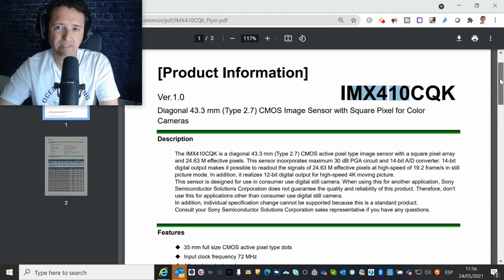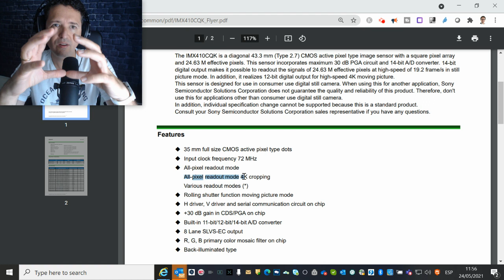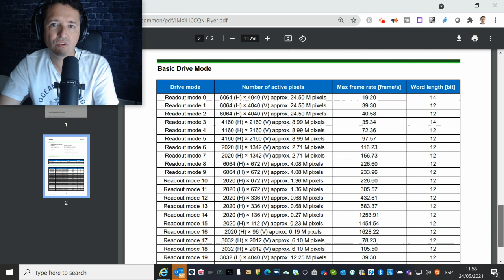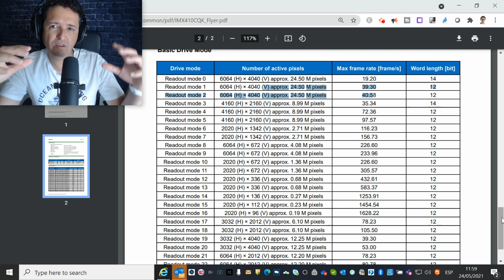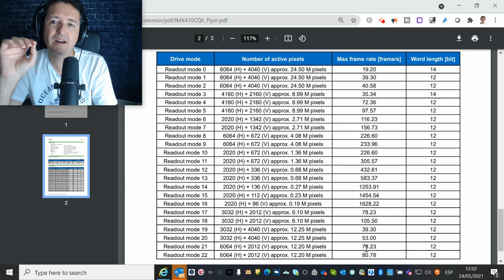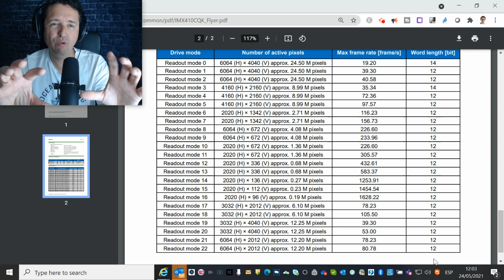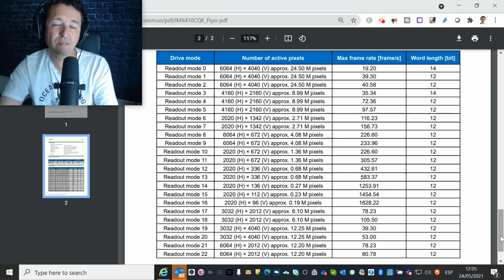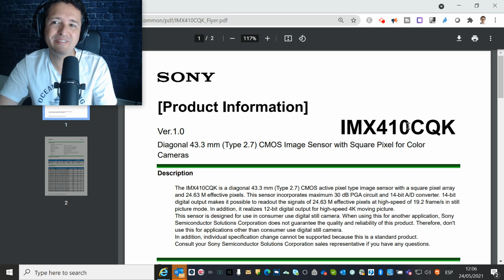Todas las Cámaras son Iguales. ESTO Te Interesa... Sensor Sony IMX410CQK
Analizo el Sensor de la Sony a7 iii, Sony a7C, Panasonic Lumix SH1, Lumix S1, Lumix S5, Nikon Z6, Nikon Z6 ii, Sigma FP.
Si tienes curiosidad, éste es el sensor de la Sony a7S iii y FX3: IMX 521. Es un sensor de 15MP que de forma efectiva utiliza esta cámara a 12MP. Esto hace que el tamaño del pixel sea ligeramente mayor que el del sensor IMX 410 (la diferencia es pequeña, de los casi 6um a los 7.x um), pero la diferencia real es que éste llega a los 60fps: